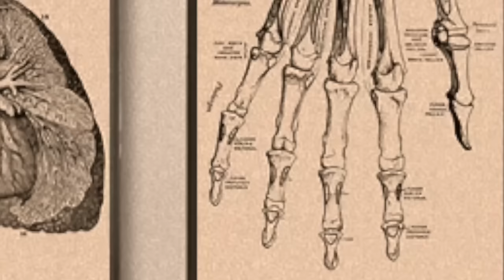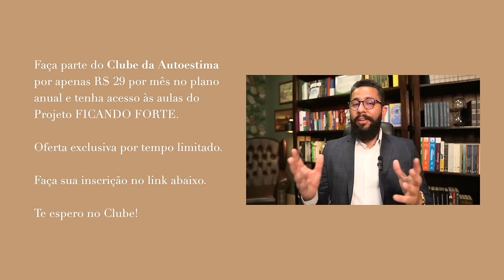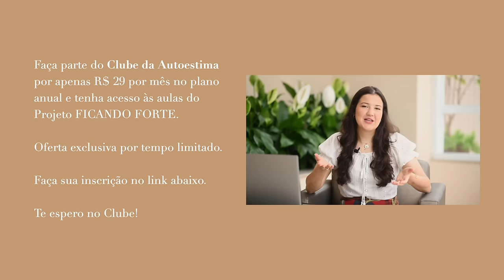Evento FICANDO FORTE: Faça as pazes com seu corpo e conquiste uma autoestima sólida. 💪🏼🧡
Faça parte do plano anual do Clube da Autoestima — R$29 por mês — e tenha acesso às aulas do FICANDO FORTE:

*Oferta válida por TEMPO LIMITADO.